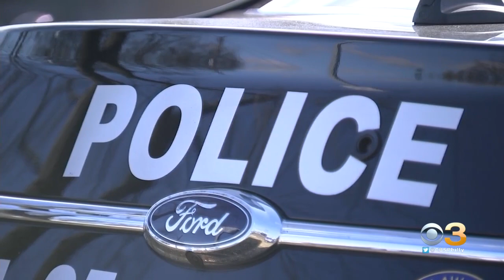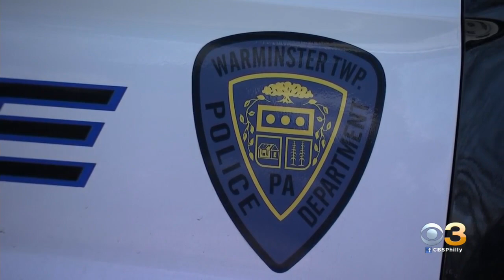Bucks County Police Departments Adopting Same Use Of Force Standards